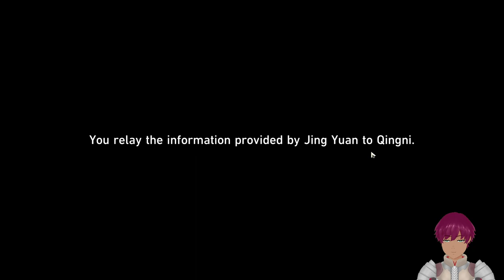【Honkai Star Rail】Blind Playthrough #62: Lost and Found.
Different thumbnail.